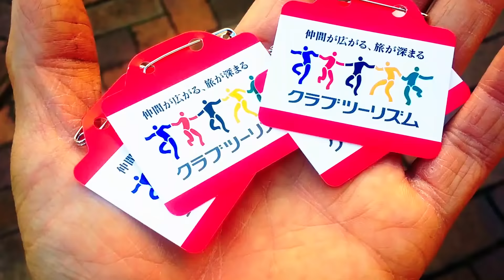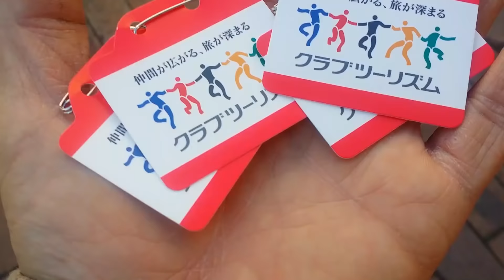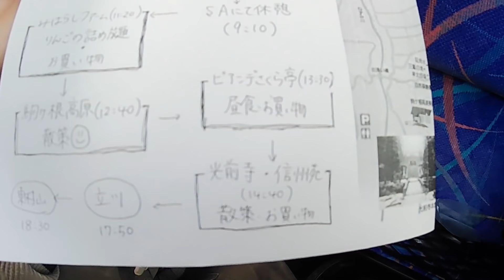【前編】マツタケ 信州そば 食べ放題＆りんご詰め放題 ★ 日帰りバスツアーの旅！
（クラブツーリズム バスツアー）マツタケご飯 信州蕎麦 食べ放題 ＆ 松茸入りすき焼き
『食べ放題！詰め放題！秋の南信州もってけ３キロと駒ケ根の紅葉　松茸ご飯・松茸入り蕎麦食べ放題＆松茸入りすき焼きの昼食』

◎オリジナルグッズ販売開始しました！

　・大人のバスツアービール工場見学と 崎陽軒シウマイ食べ放題 バスツアー！